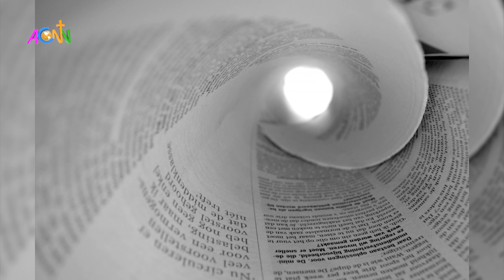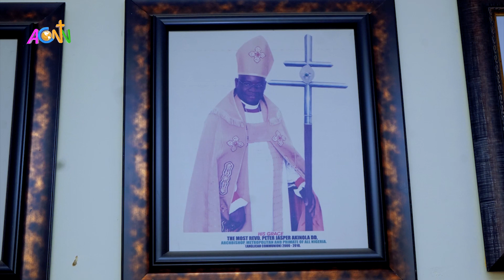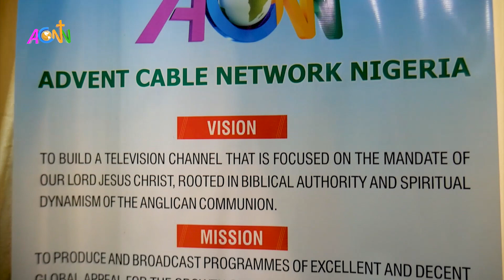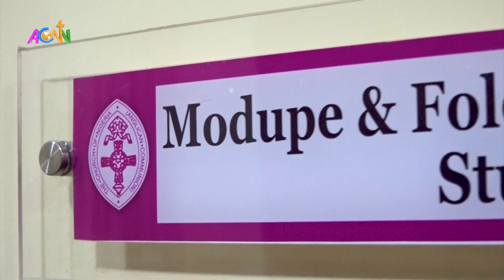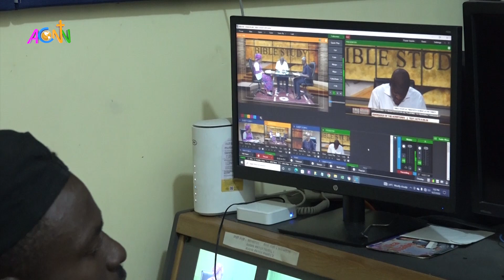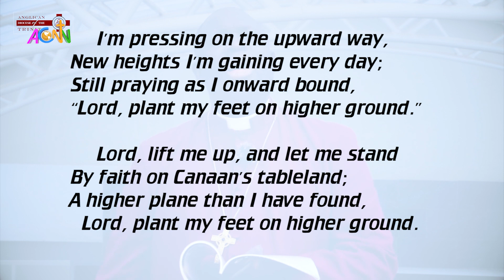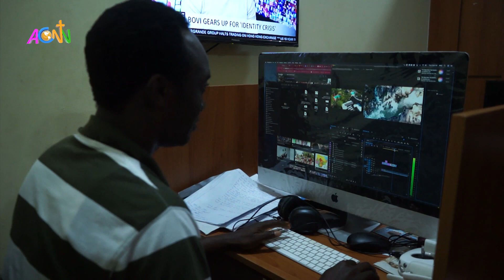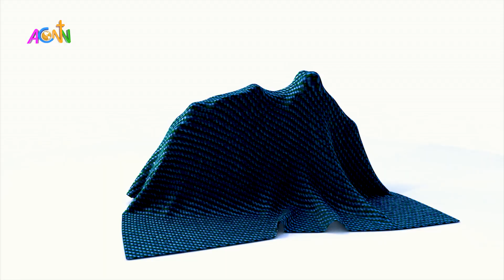ACNN 10TH ANNIVERSARY DOCUMENTARY